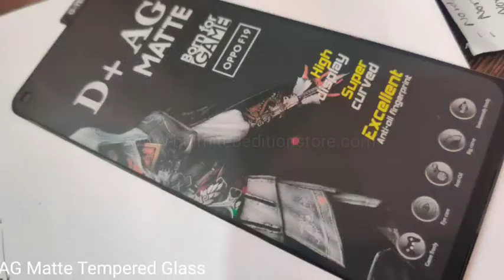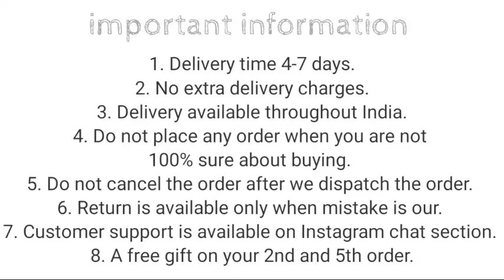Redmi Note 9 Electroplated Chrome Cover || Redmi Note 9 Best Back Cover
50/- extra for cash on delivery

1. Delivery time 4-7 days (maximum)
2. No extra delivery charges
3. Delivery available throughout the India
4. Do not place any order when you are not 100% sure about buying
5. Return policy is available only when we mistakenly sent you the wrong item. A video will be required for return to be accepted.
6. You will get a mail of your tracking id if you have placed the order from the website.
8. We give guarantee on all of our products
9. 1 mobile stand free on 3rd and one cover free on 5th order.

Product info:
Product type : Redmi Note 9 Electroplated chrome cover
Camera protection : Full camera protection
colors available : Black…   Blue.. Green..
Material : Silicon ( soft silicon)
Fitting : Proper for Redmi Note 9
Finishing : Glossy
Cover Weight : 30 grams
In hand feel : very light
Protection : Gives good protection for your Redmi Note 9 and it also protects your phone’s camera lens from scratches.
Holes and cuts : Proper holes and cuts are available according to Redmi Note 9
Buttons: Non Detachable
Extra features : Tempered Glass friendly

redmi note 9 back cover
redmi note 9 chrome cover
redmi note 9 cover
redmi note 9 best back cover
redmi note 9 electroplated chrome cover

Bhupender & Tarun